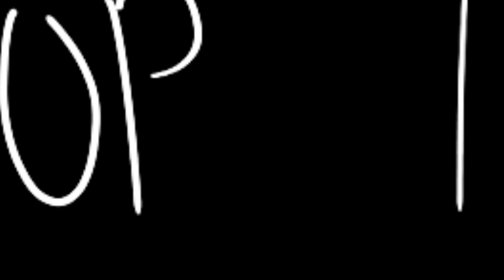BOP IT MEME | 900+ SUBS!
i felt like animating him again

tysm for 900 sub shocked face

vvvvvvvvvv

character(s) ;; boing

time taken ;; hour

program(s) ;; flipaclip

hthdhhh